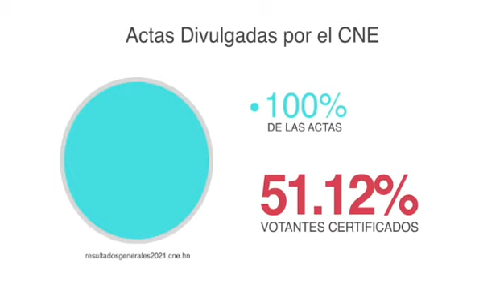Mensaje de navidad de Xiomara Castro de Zelaya presidenta electa en Honduras